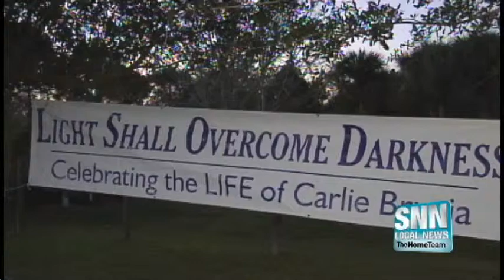SNN: Community members gather for a memorial service in remembrance of Carlie Brucia